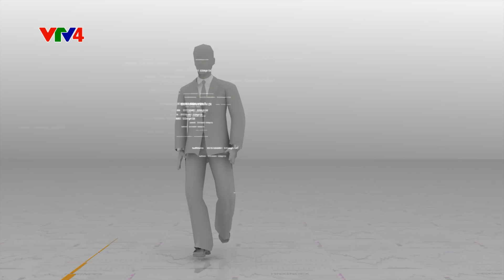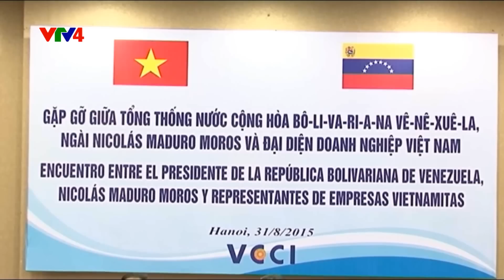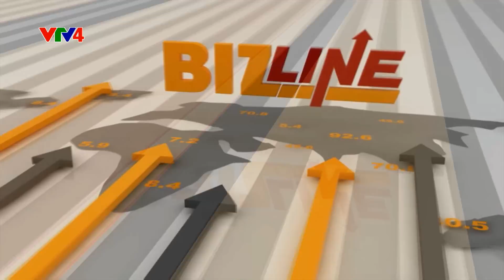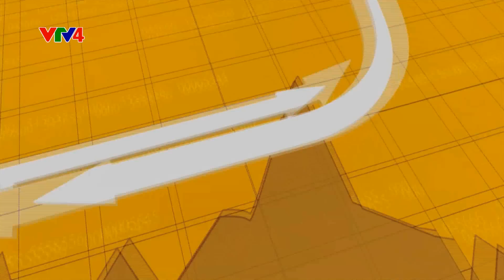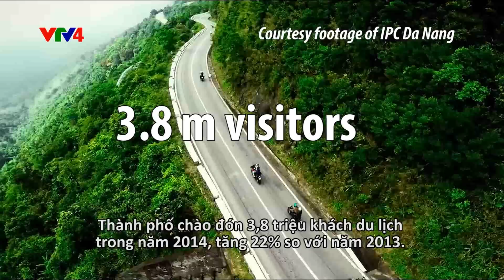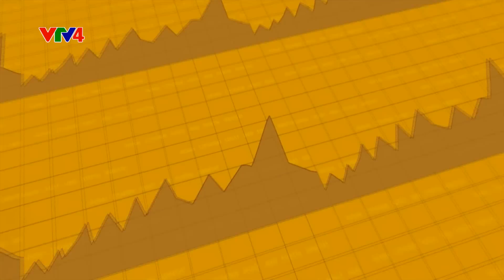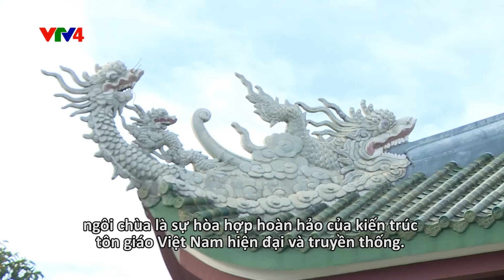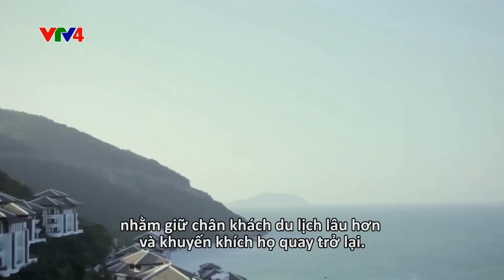Phát triển du lịch Đà Nẵng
Phát triển du lịch Đà Nẵng - 05/09/2015